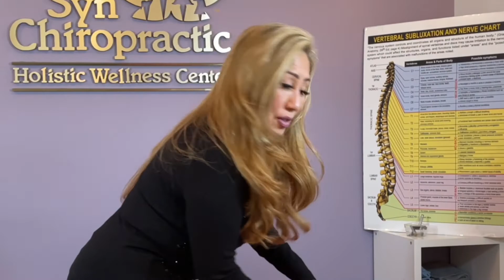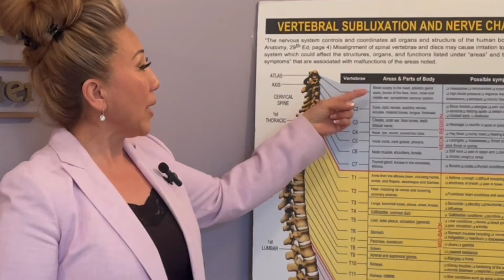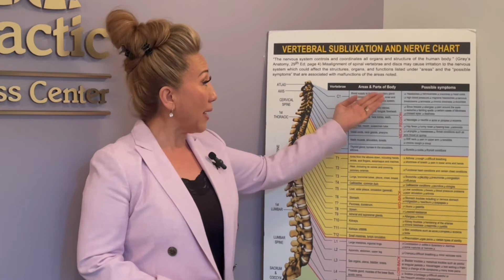No more CTS, Back Pain, and Low Energy! - Redondo Beach Chiropractor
Dr. Grace Syn practices in Redondo Beach, CA

Syn Chiropractic Holistic Wellness Center